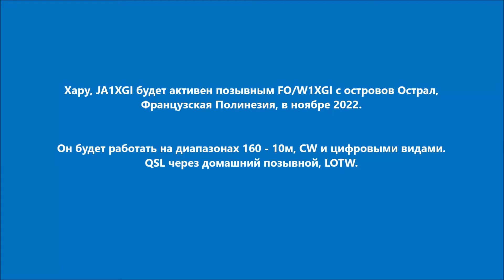FO/W1XGI Острова Острал. С сайта dxnews.com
Хару, JA1XGI будет активен позывным FO/W1XGI с островов Острал, Французская Полинезия, в ноябре 2022.